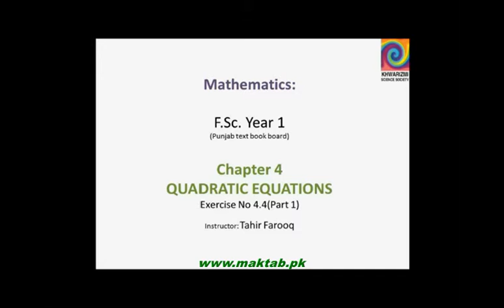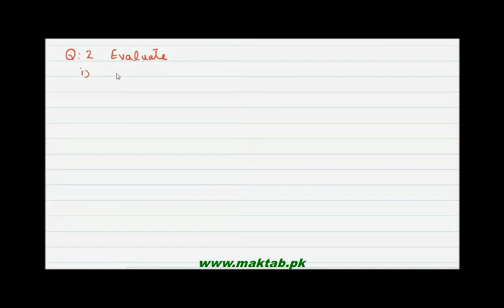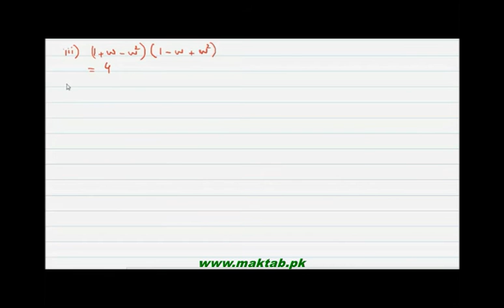FSc Math Book1, CH 4, LEC 17: Ex 4.4 (Part 1)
This video lecture from Quadratic Equations (F.Sc. first year Mathematics) covers: The solution of Exercise no 4.4. Questions are solved related to the concept of finding the cube roots of different numbers in terms of cube roots of unity. Find more e-learning material and educational video lectures in Urdu at maktab.pk. These videos are free to use for promotional and commercial purpose by keeping the credits to Maktab.